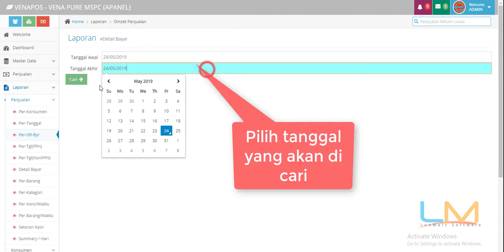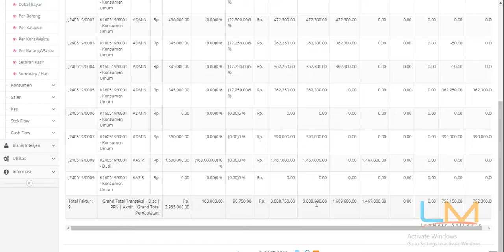[VENAPOS PURE] [5] Cara Melihat Laporan Harian di Apanel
VENAPOS more than just POS APPLICATION...

VENAPOS adalah salah satu BEST SELLER dari 5 product besar yang dikeluarkan oleh PT LENMARC EXA ABADI DIGITAL ( PT LEAD) yang menjawab solusi untuk stok, konsumen, supplier dan karyawan yang terdiri dari 4 Platform :

1.) Frontend Panel / Kasir Panel
2.) Mobile Panel / Mobile Apps
3.) Administration panel
4.) Financial panel

Kami TEAM VENAPOS ; Excellence in Awareness. We agree and commit to serve you best!.

Kami CS VENAPOS : dengar dan cari solusi

yo ayo pakai VENAPOS , yo ayo pakai VENAPOS

VENAPOS

WE ARE VENAPOS , ARE YOU??

VenaposMudah dan
VenaposBerbahasa indonesia